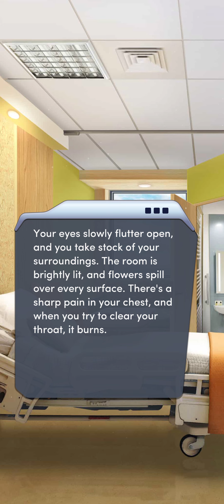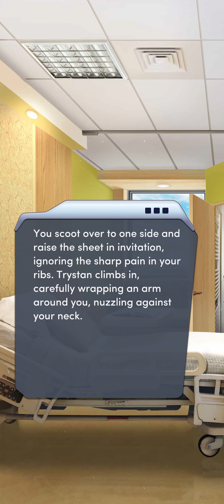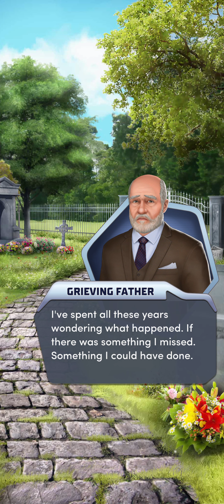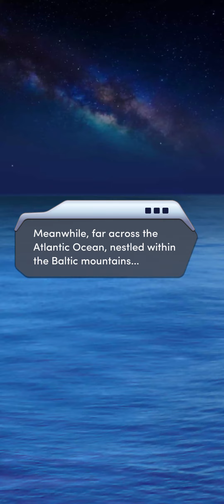Crimes of Passion Chapter 17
After we captured the serial killer, Trystan had to go back to Drakovia, but changed her mind, and suggested that our MC and him/she would become partners.